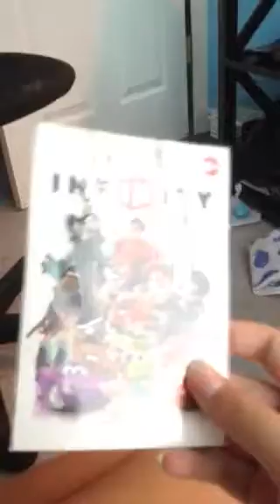Tour of my room!